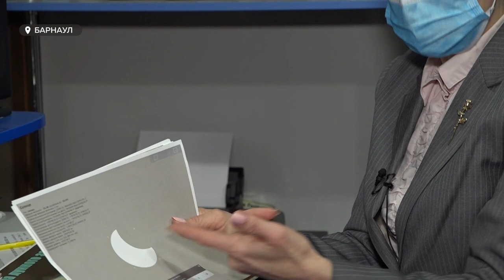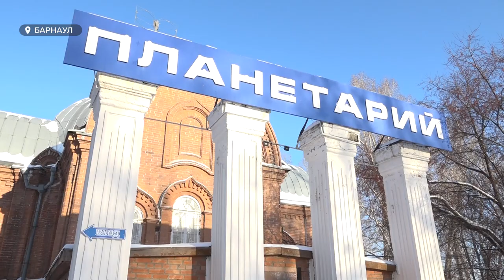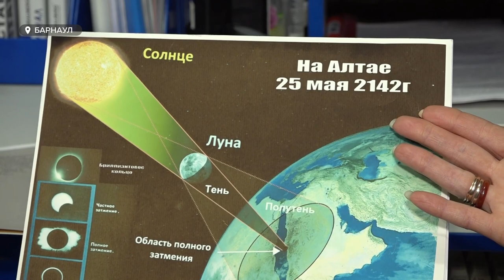С 19 ноября по 4 декабря пройдет коридор затмений. Начнется он с лунного, закончится солнечным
Про это явление слагали легенды и мифы, некоторые относятся к нему с особой осторожностью и сегодня. С 19 ноября по 4 декабря пройдет коридор затмений. Начнется он с лунного, закончится солнечным. Увидят ли затмения жители Алтайского края и действительно ли этот период опасный?